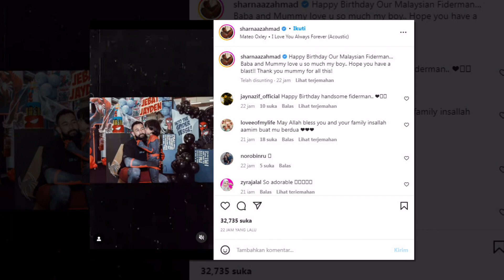Tak Kekok Gambar Bersama Ketika Birthday Party Jebat, Ramai Puji Sharnaaz Ahmad & Nabila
Sumber : Instagram Sharnaaz & Nabila